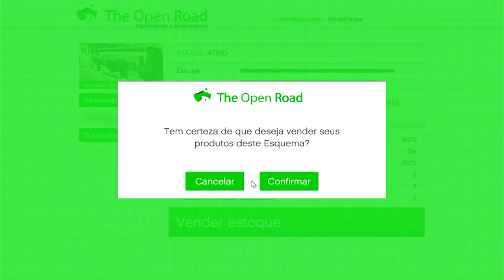GTA V Online - 3 VANS LOTADAS DE COCA - MISSÕES do MOTOCLUBE - DLC BIKERS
Social Club:
Rafa:  Brothers_SP
Tiago:  Tiago_Freires